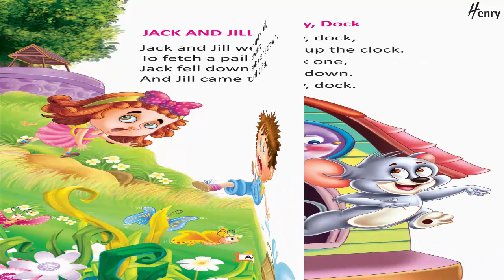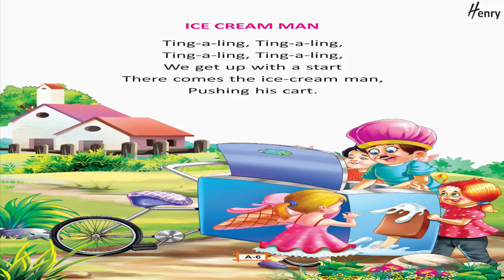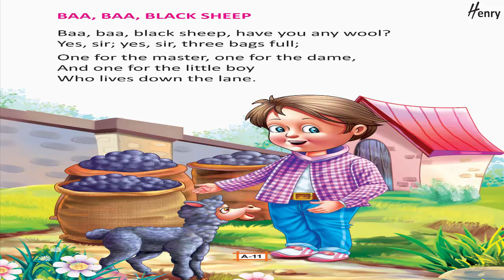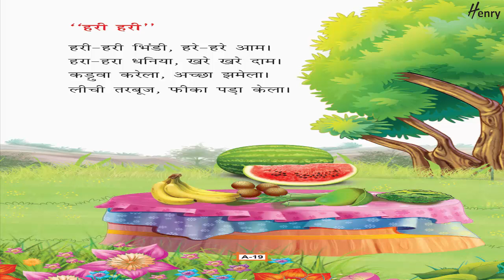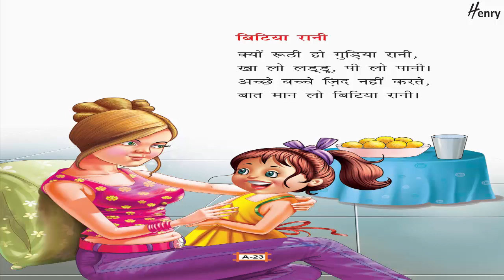RHYMES & BALGEET A OF HENRY BOOK FOR KIDS BY VIJETA PUBLISHING HOUSE HENRY BOOKS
📚CHILDREN BOOKS 📚

Details

Location: India